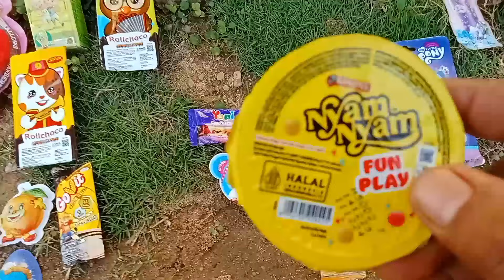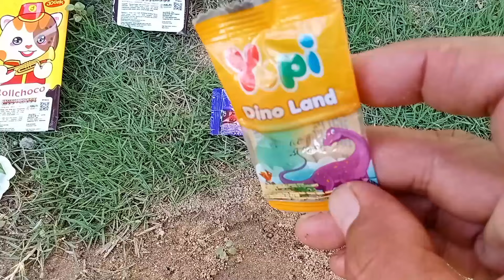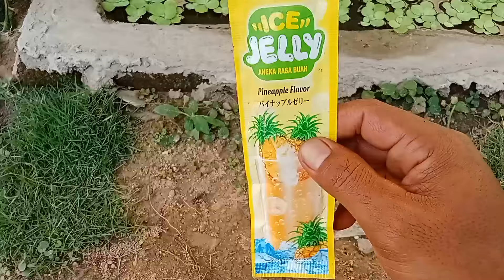Hunting Es Krim Permen Yupi Marshmellow Choki Choki Upin Ipin Boboiboy Pororo Spongebob Hello kitty